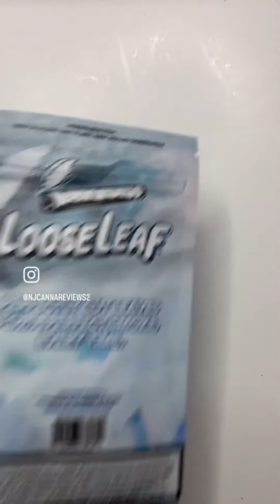GASNOBRAKES x FIDELS “PINEAPPLE GAS BOMB” STRAIN REVIEW!! (FOR EDUCATIONAL PURPOSES)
This strain is pineapple gas bomb by gasnobrakes and Fidel’s this collab is from two heavy hitters in the cannabis industry so I knew this would be straight 🔥. And man did this not dissappoint.